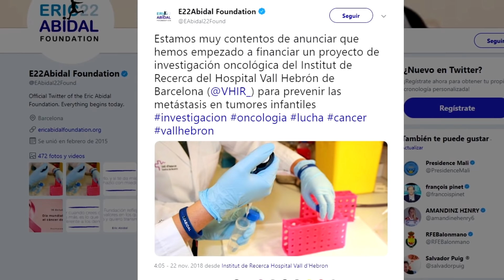REGRESO NEYMAR: RAFINHA INSISTE, XAVI NO LO VE | AGOBIO DEMBELÉ | EJEMPLAR VIDAL | UMTITI, ABIDAL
Noticias del Barça protagonizadas por el regreso de Neymar y las reacciones al mismo. Rafinha cree que sí debería volver, por su parte Xavi no lo ve claro pero sí habla muy bien del brasileño. Por su parte agobian a Dembelé a su regreso a Barcelona. Además Arturo Vidal da ejemplo al resto de jugadores del Barcelona y busca una titularidad que también parece que tendrá Umtiti ante el Atleti en Liga. Por su parte Abidal hace un viaje para ver y espiar en directo a un jugador. Así ha ido el día de noticias y fichajes del Barça.